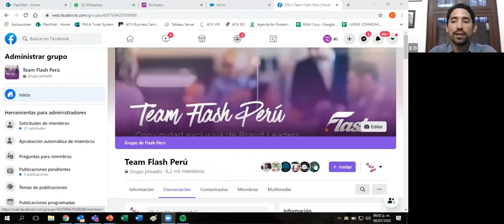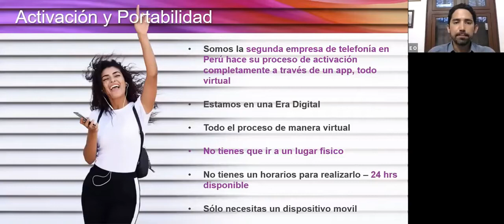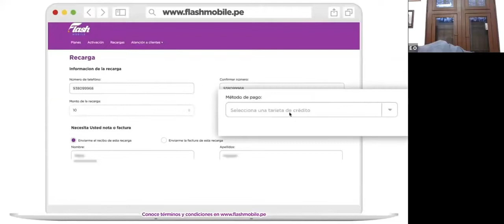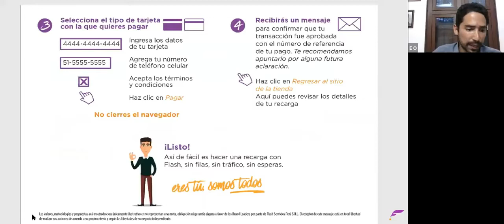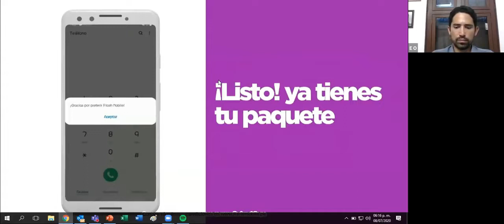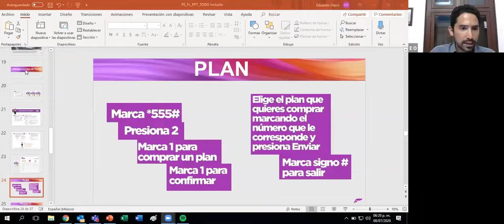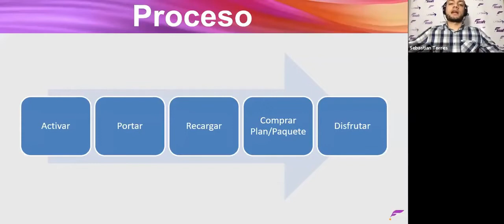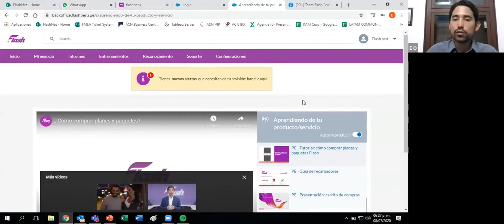Cómo hacer una recarga exitosa Flash Perú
ACN - Flash servicios es una compañía con más de 27 años de existencia y líder en la industria de los servicios esenciales, a través de su modelo de negocio ha ayudado a miles de personas a tener los ingresos que solo el 0.05% de la población mundial logra tener.

Ha llegado la hora para América latina pronto seremos testigos de la mayor transferencia de riqueza que jamás
Se ha visto en nuestro continente, muchos estamos tomando ventaja de esta expansión para lograr un nuevo rumbo he impactar positivamente en la vida de nuestras familias.

Te gustaría tomar parte de esta expansión?
Forma parte de nuestro equipo

Haz clic en uno de los siguientes enlaces y escríbenos para darte la bienvenida a nuestro Negocio.